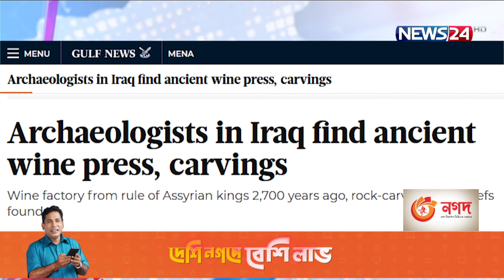ইরাকে ২৭শ বছর আগে অ্যাসীরিঅন রাজাদের কিছু স্মারক উদ্ধার 25Oct.21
ইরাকে ২৭শ বছর আগে অ্যাসীরিঅন রাজাদের কিছু স্মারক উদ্ধার করেছেন দেশটির প্রত্নতাত্ত্বিকরা । উদ্ধার হয়েছে একটি মদ তৈরির কারখানাও। যার মধ্যে কিছু স্মৃতি স্তম্ভ ও শিলালিপিও রয়েছে।
শিলালিপি থেকে জানা গেছে, রাজারা দেবতার কাছে প্রার্থনার জন্য কিছু পাথরের বেদি তৈরি করেছিলেন। সেই বেদির কাছে ১২টি খাল নির্মাণ করা হয়েছিল। এই খালের সঙ্গেই প্রায় ৩ হাজার বছরের পুরোনো  ওয়াইনের কারখানা আবিষ্কার করা হয়। এই কারখানা থেকে  ১৪টি বিশেষ ধরণের পাত্রও পাওয়া গেছে। ধারণা করা হচ্ছে , আঙ্গুরের রস থেকে ওয়াইন তৈরির কাজে এই পাত্রগুলো ব্যবহার করা হতো। এর মাধ্যমে প্রাচীন কালেই নিজেদের আধুনিক চিন্তাভাবনার নিদর্শন রেখে গেছে অ্যাসিরীয় সভ্যতা। এই সভ্যতার কিছু শিল্পকর্ম সংরক্ষিত আছে বাগদাদ, প্যারিস এবং লন্ডনের মিউজিয়ামেও।

Our other YouTube channels :
News24 Official Address:
NEWS24
371/A
Bashundhara Road
Block – D
Bashundhara Residential Area
Dhaka - 1229